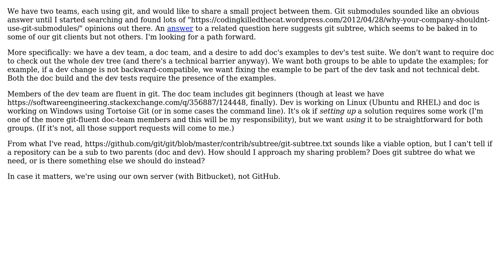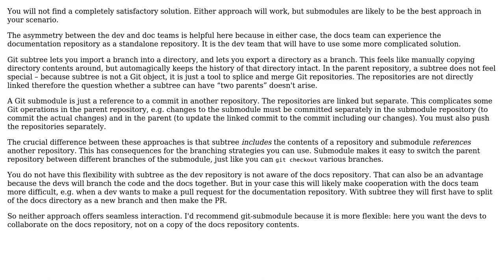Software Engineering: Sharing a sub-project and some users are git beginners?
With thanks & praise to God, and with thanks to the many people who have made this project possible! | Content (except music & images) licensed under CC BY-SA | Music | Images & others | With thanks to user Monica Cellio user amon and the Stack Exchange Network Trademarks are property of their respective owners. You are responsible for your own actions.